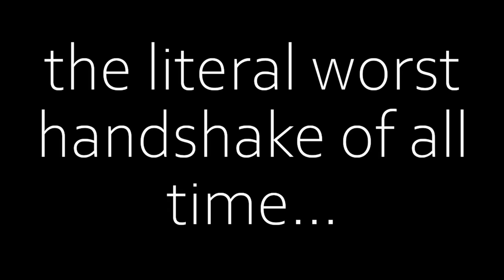Chess Handshakes but it keeps getting worse...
Huge thanks to ChessBase India!

They captured so many of the legendary clips here, so go check them out :)